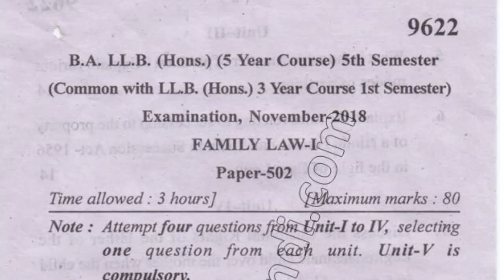BA LLB Hons 5th Sem Family Law Question Paper